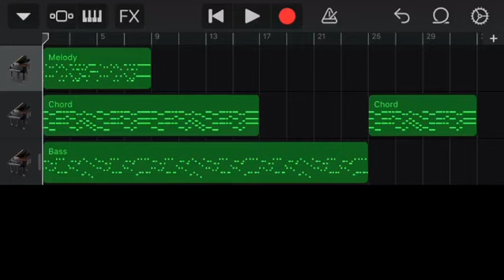U.N.オーエンは彼女なのか？サビ裏音アレンジ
参考程度にどうぞ